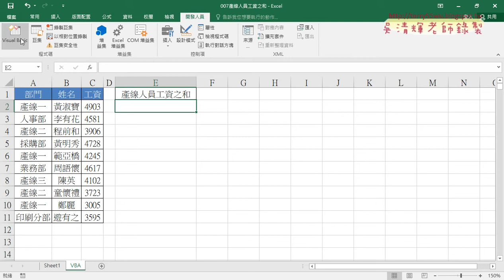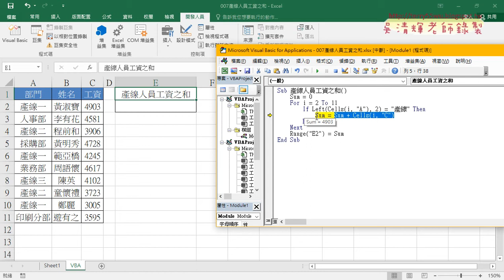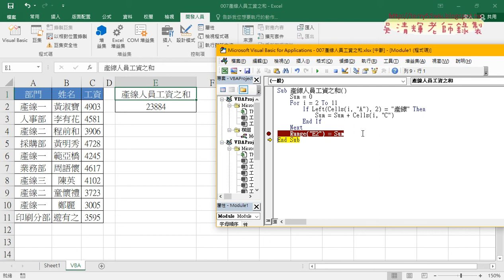07 VBA產線人員工資之和程式說明